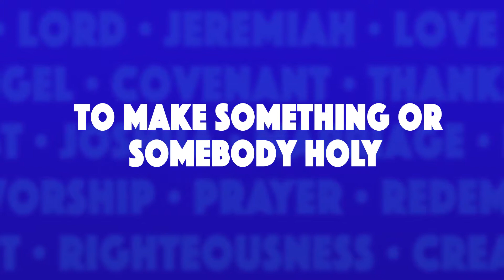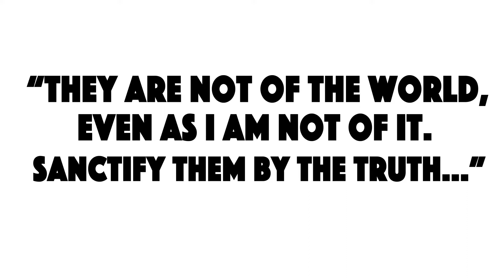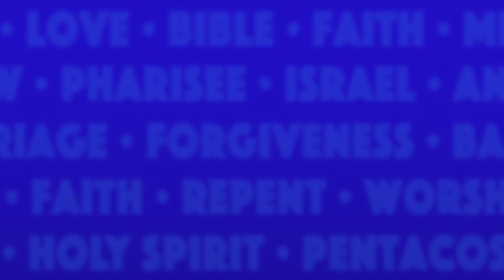What is SANCTIFICATION?! | Church Words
When God calls Christians to be sanctified, what does He mean? Sin is something everybody struggles with, but why do Christians? If Christians are saved by Jesus Christ, why is sin still an issue? Find out on today's episode of Church Words as we look at the meaning of sanctification and what it means for a God to sanctify His people!

Drawings by Jake Wetterlin
Images from Google Images

For our Lord, Jesus Christ